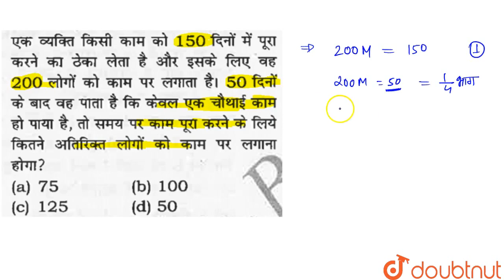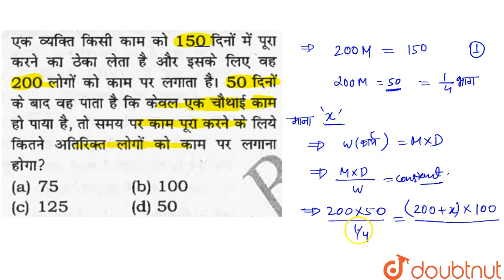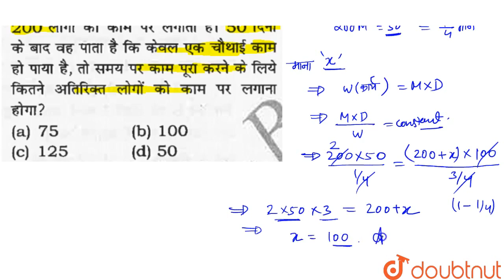एक व्यक्ति किसीकाम को150दिनों मेंपूराकरनेका टेकालेता हैऔरइसकेलिएवह200 लोगोको काम परलगता है50दिनो...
एक व्यक्ति किसीकाम को150दिनों मेंपूराकरनेका टेकालेता हैऔरइसकेलिएवह200 लोगोको काम परलगता है50दिनोंके बादवह पताहै किकेवल एक चौथाईकामहोपायाहै, तोसमयपर कामपूरा करनेके लिएकितनेअतिरिक्तलोगो को कामपरलगताहोगा ?
Class: 14
Subject: MATHS
Chapter: TIME &WORK
Board:GOVT

👉 Have Any Query? Ask Us.